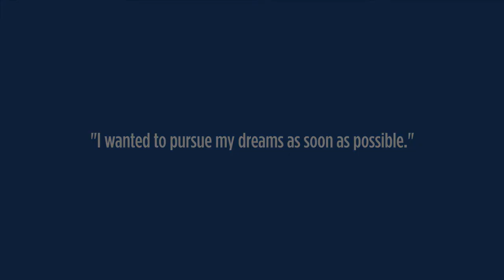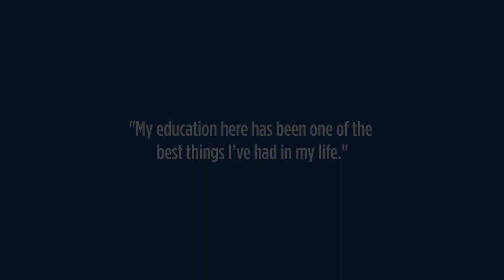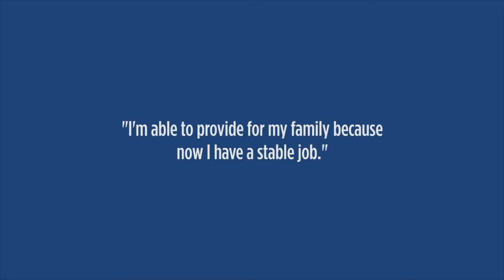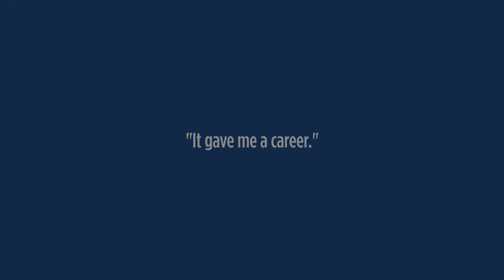Fortis Colleges and Institutes Testimonials